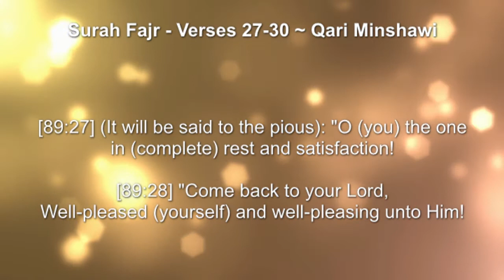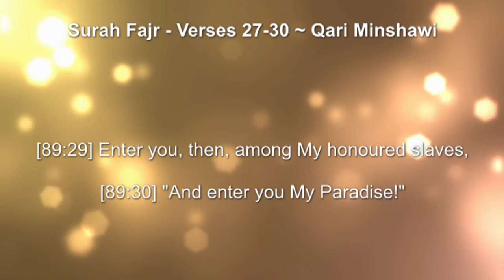Sheikh Muhammad Siddiq Minshawi - Surah Fajr [27-30]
This is what will be said to the righteous soul when the Angel of Death will come to him at his time of death.